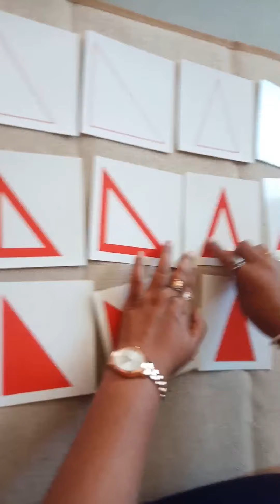20-03-21 nur maths per